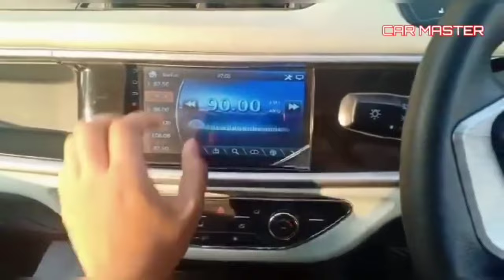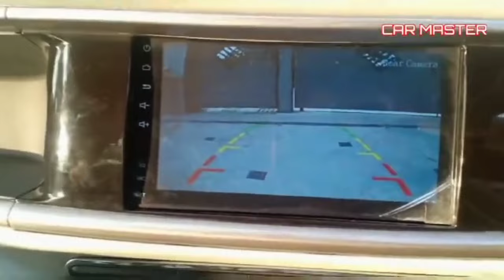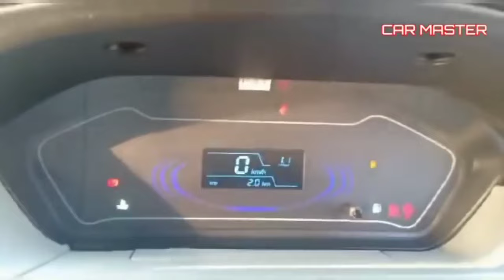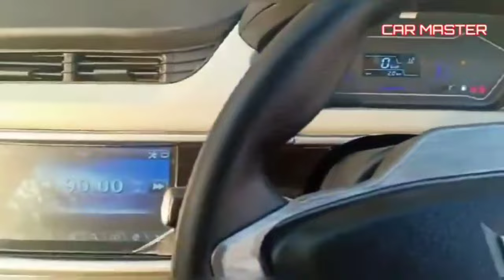Prince Pearl 2024 Model Launch Biggest Offer Of The Year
Regal Automobiles launched the hatchback Prince Pearl in Pakistan in 2019. The car is front-wheel drive with a three-cylinder, water-cooled EFI engine. The engine has a capacity of 796cc and can produce 40 hp at 5500 RPM and 60.5 Nm torque at 3500 RPM. The car comes with several notable features such as an LCD screen, fog lamps, power windows, power steering, power door locks, a spare tire, and the option for an airbag. It also has a warranty of 3 years or 60,000KM.

Prince Pearl Exterior

Prince Pearl 2021 exterior supports a beautiful sporty look, with the enhanced front bumper and a wide shaped black grill. The front bumper is beautiful and is said to house fog lights, a good option in this budget. The front halogen headlamp units contain daytime running lights (DRLs). The wide chrome grill on the front adds to the vehicle’s premium look and feel. It is also equipped with 13-inch alloy rims adding to the overall sleek look. The front of the new hatchback has disc brakes, whereas the back has drum brakes. However, the car will come with booster brakes instead of ABS brakes. LED turn signal lights are integrated into the side mirrors. These are powered and retractable. The door handles and side mirrors match the colour of the body.

Prince Pearl Interior
Prince Pearl 2021 interior is as good as it can be. It has a sliver-black tone with some wooden work on the dashboard and interior of the doors. The interior includes power window, central locking, extremely beautiful LCD and power steering. The cushioning of the car is great and it can house 4 adults at a time.

Prince Pearl Engine
The Prince Pearl is equipped with a 796 cc inline 3-cylinder engine. This compact yet efficient engine delivers a maximum power of 40 horsepower at 5500 rpm and a maximum torque of 60.5 Nm at 3500 rpm. The power and torque output of the Pearl's engine make it suitable for city driving and daily commuting. The transmission system in the Prince Pearl is a 4-speed manual, providing smooth and precise gear shifting for optimal performance. The manual transmission allows the driver to have full control over the vehicle's acceleration and gear selection, enhancing the driving experience. With its compact engine size and manual transmission, the Prince Pearl offers a balance of power and efficiency. It is designed to provide a comfortable and economical ride for urban environments, where maneuverability and fuel efficiency are essential factors.

Prince Pearl Mileage
Prince Pearl mileage is expected to be 20KM/L in city and 22KM/L on highways.
Prince Pearl Ride & Handling
The Prince Pearl 2023 is known for being an easy-to-ride car, offering a compact and manageable size. Its compact nature makes it easy to handle and maneuver, especially in tight spaces or crowded city streets.The car's suspension system is designed to provide outstanding performance by effectively absorbing various shocks encountered while driving. However, it should be noted that the car may wobble slightly on plain paths, which can impact the overall comfort of the ride.While the Prince Pearl offers a satisfactory driving experience, some users may find the driver's seat slightly uncomfortable. Comfort preferences may vary from person to person, and it's important to consider personal preferences and test-drive the vehicle before making a decision.One aspect that might take some time to get used to is the positioning of the controls. In the Prince Pearl, the controls are placed on the opposite sides, which can initially pose a challenge for drivers accustomed to a different layout. However, with time and practice, drivers can become more comfortable and familiar with the control placement.Despite these minor drawbacks, the Prince Pearl 2023 still manages to provide satisfactory performance within its price range. It offers a balance of affordability and functionality, making it a suitable choice for budget-conscious buyers seeking a practical and easy-to-ride vehicle.

Prince Pearl Maintenance

The maintenance of Prince Pearl is easy because its auto parts are available in the market and are affordable. On the contrary, the company’s after-sales services are not satisfactory.

Prince Pearl Specs
Engine:
796 cc inline 3-cylinders engine

Power - 40/5500 HP/rpm;Torque - 60.5/3500 Nm/rpm